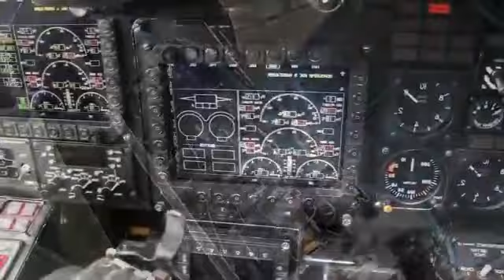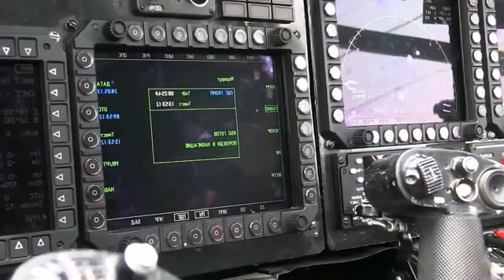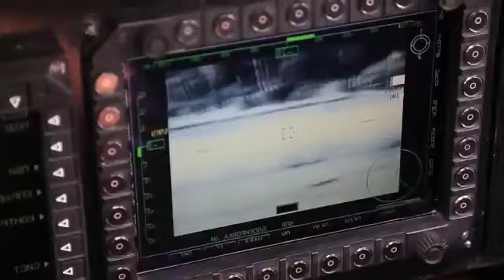Russian helicopter Kamov 52